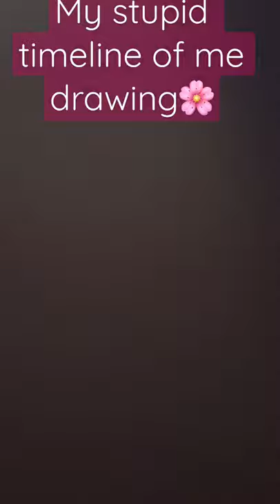My stupid art